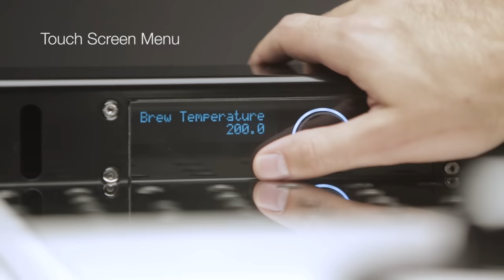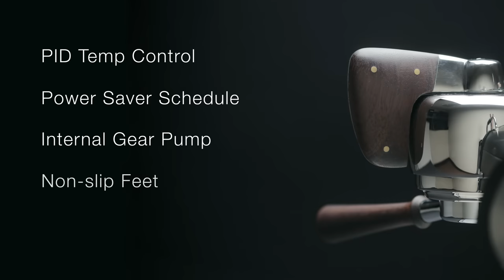Slayer Espresso Single Group Features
Slayer Espresso Single Group is the serious barista's dream machine, featuring the same commercial group, brew actuator, needle valve assembly, and steam valves as the 2-group and 3-group models.

A one-group espresso machine with unprecedented capabilities:

Dual tank system and pre-heat coil
Flavor profiling with patented flow rate control
Real wood handles and actuators
58 millimeter commercial portafilter
Digital menu with automatic backflush, timers, and more
Blended hot water tap
Teflon-coated shower screens
PID temperature control
Power-saver schedule
Internal gear pump
Non-slip feet
Shot mirror
Electronic grouphead

Also available with custom options!